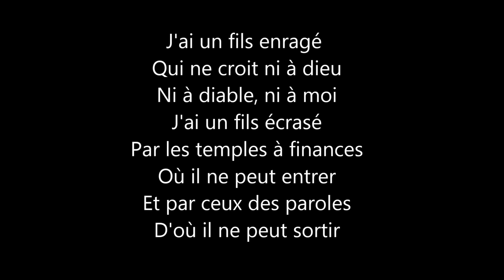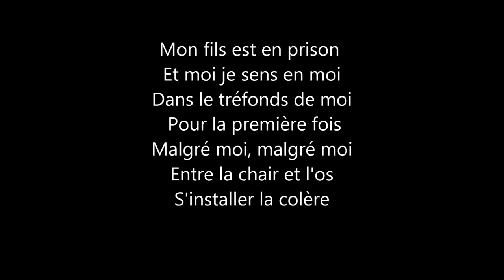Félix Leclerc-L'alouette en colere